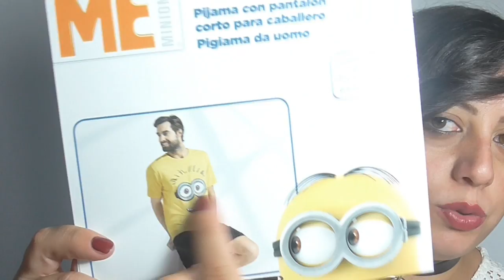🌱Novità Alverde, DM, Eurospin, Fior di magnolia, Essence, Kiko, Wycon, Maybelline💄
❤❤❤❤❤INFOBOX ❤❤❤❤❤

MY BEAUTY BOX
INCIVERDE15

Prodotti citati:
- Cien Lidl lipstick 47  (0:14) autumn in new york
- Cien Lidl smalto Urban love
- Bagnoschiuma Cien shower gel orange e red sun (12:10)
- Pigiama uomo e donna cattivissimo me Minions (12:38)
- fior di magnolia eco bio Eurospin tonico viso (10:00)
- fior di magnolia viso profumo pure charme (10:30)
- mattificent wycon n 12 (6:56)
- Creamy Lipstick Kiko n°1 (5:50)
- mini profumo la vie est belle lancome con Grazia (5:20)
- Arkalia bio shampoo lavaggi frequenti (11:00)
- DM Alverde bagnoschiuma (13:00)
- DM Alverde maschera viso alla mela
- DM Alverde mono dose bagnoschiuma
- velvet ink maybelline n°15 lover e n°50 voyager (8:10)
- Essence lip linero 08 e 06 (2:42)
- Essence Waterproof lip liner ultra last n 04 e mouve
- Essence Mosaic blush n°10
- Essence rossetto lipstick long lasting n°27
- Essence velvet stick mat lip color n 02 peony star
- correttore stick naturaverde bio n 02 media  (1:16)
- salviette struccanti naturaverde bio

Se vi va seguitemi anche qui:
🔹INCI VERDE BLOG:

DEPOP
Dai un occhio al mio Depop. 🙌